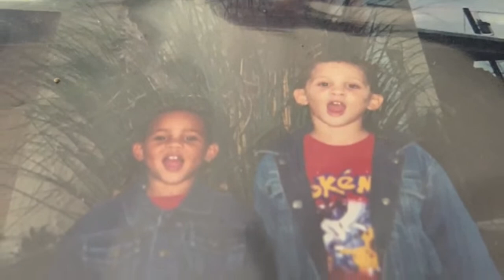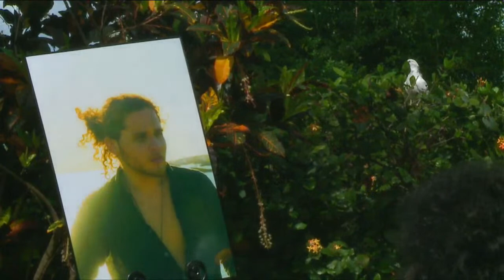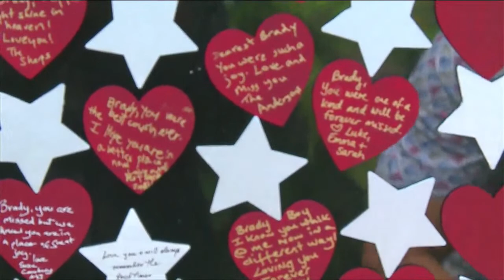Remembrance Service for Richard Brady Pitcher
Sunday, May 8, 2022 at 7:30 am